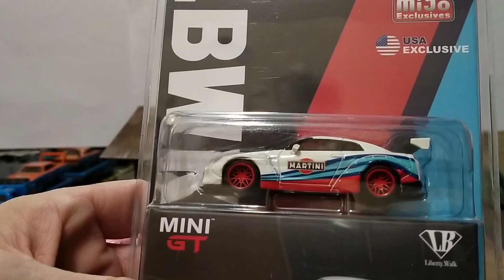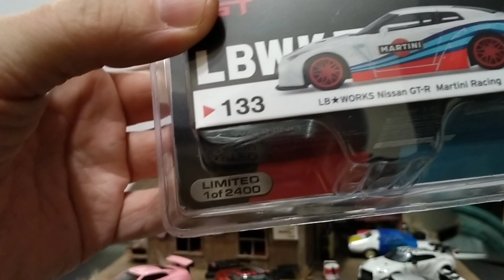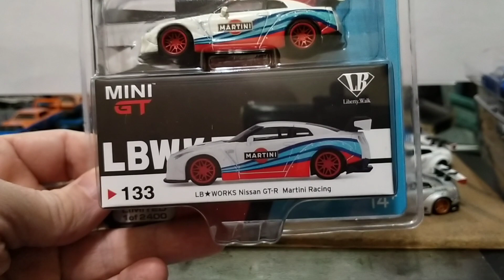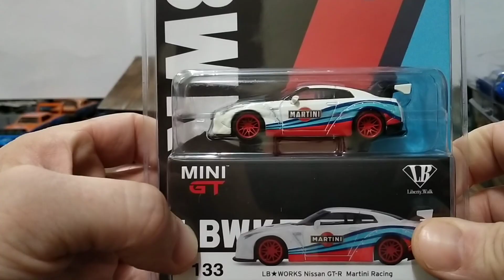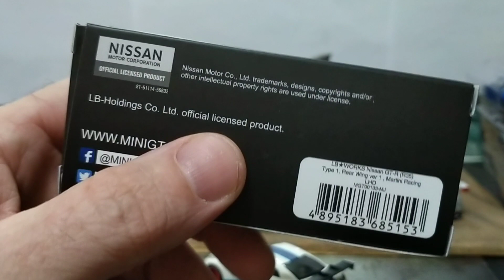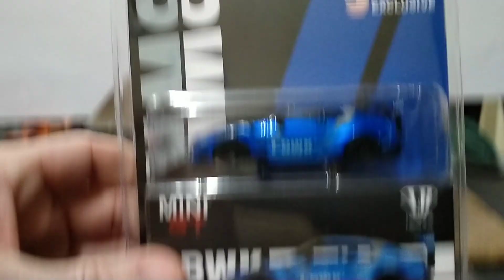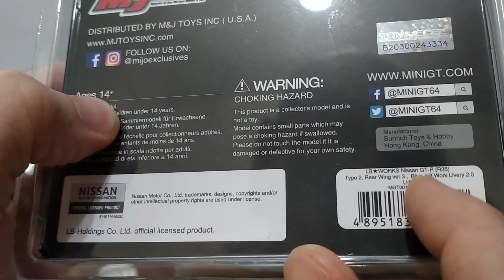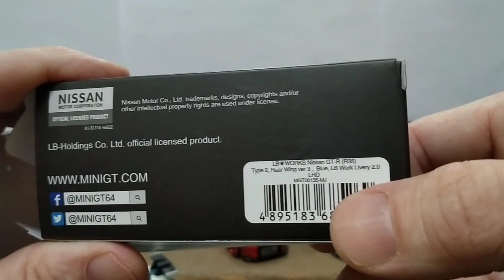Mini GT The Truth about MiJo exclusives, unboxing Liberty Walk GTR R35's, Blue LBWK & Martini Racing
In this episode we take a look at why Mijo Mini GT exclusives are not so exclusive . We also unbox & review the new Martini Racing and LBWK GTR's while looking back at some of the Mini GT GTR's we unboxed in the past.
Also feel free to join our fb group "International Diecast Connection"